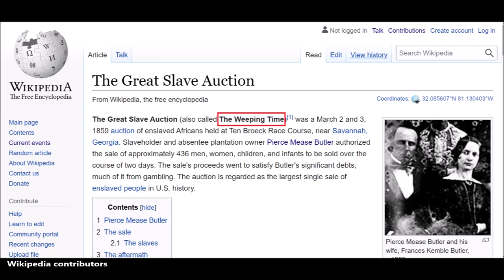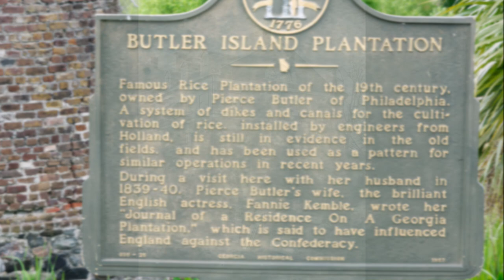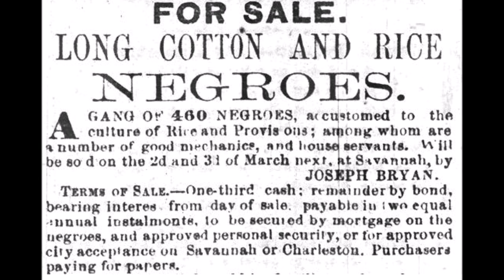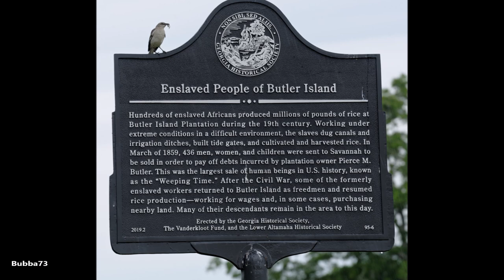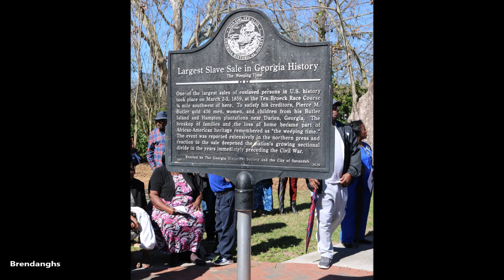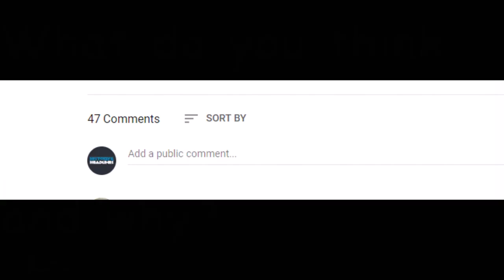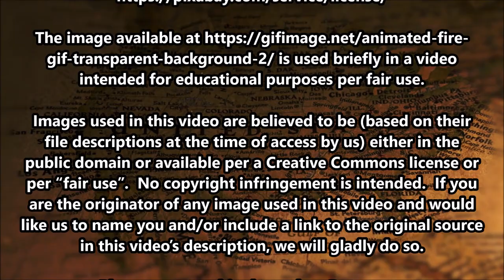March 2-3, 1859: What Was the Largest Slave Auction in American History?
On March 3, 1859, the largest sale of African slaves in the United States came to a sad conclusion near Savannah, Georgia when the last slaves formerly owned by plantation owner Pierce Mease Butler (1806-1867) were sold in order for Butler to satisfy his considerable debts.

The text narrated in this video is from the original article

The following media files are in the public domain for various reasons or has no known copyright restrictions.